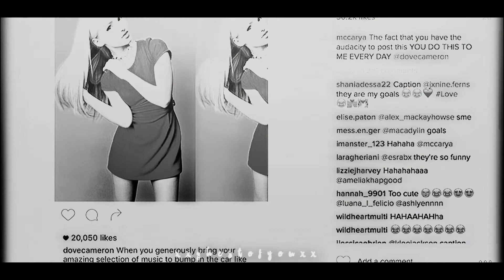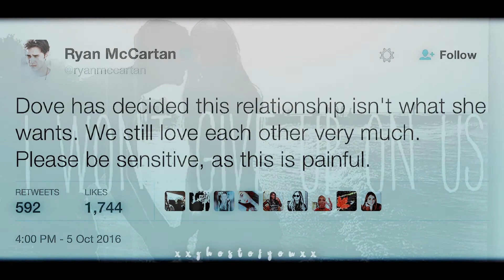rove | love of my life, my soulmate. ♥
➸ I'm still not over the news and I probably never will,
so please forgive me if I don't have to say that much today.
 ➸ All I know is that my heart broke two days ago when I heard that Ryan and Dove broke. I cried and I didn't know what to say. I know, it's dumb to feel this sad about something like that, but I really loved them and their off-screen relationship. Everytime I watched an Interview of TGATDC I was smiling because of the way Ryan looked at Dove, or the way Dove looked at Ryan. I feel like, we (the fans) don't know everything about what happened to them, and that's okay. After all, it's their privacy. And no matter what made Rove break up, we should love and support them both no matter what. I still believe that someday, they'll be together again, they are soulmates. Rove is meant to be and I know that they know that too.
 ➸ "When you have chemistry you only need one more thing.. Timing."
 ➸ It just wasn't their time yet. But the day will come. Ryan McCarten and Dove Cameron are meant to be together. They'll be together again someday. They just love each other too much. In this video, I was trying to express my feelings, though I couldn't find the right words to describe what they mean to me and what I was feeling when I read the news. So, I really hope that I at least could show their love and cuteness. Till next time. ♥

ROVE FOREVER! ♥